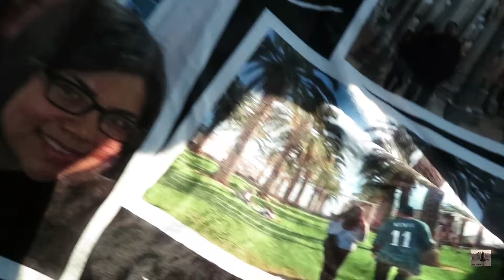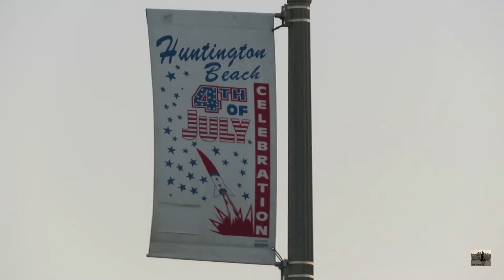ANNIVERSARY CELEBRATION ON 4TH OF JULY!!!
Hi y'all!

Happy Fourth of July I hope y'all had a great day! Also, most importantly my boyfriend and I celebrated our 2.5 year anniversary at HB!